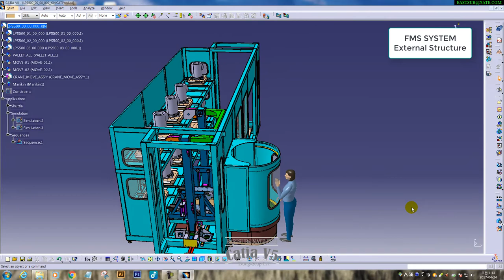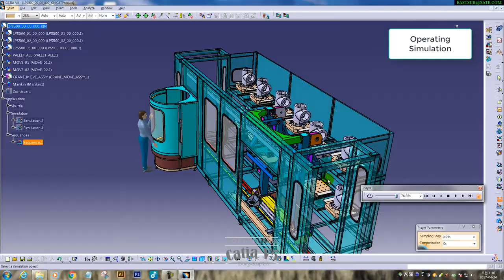[DMU] CATIA V5. FMS SYSTEM DMU